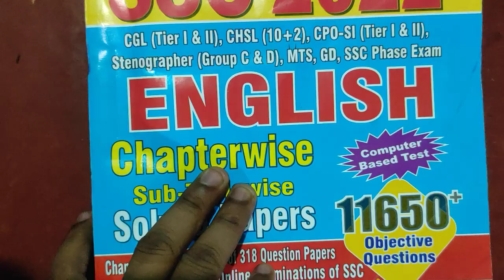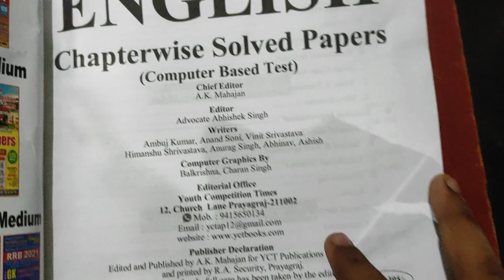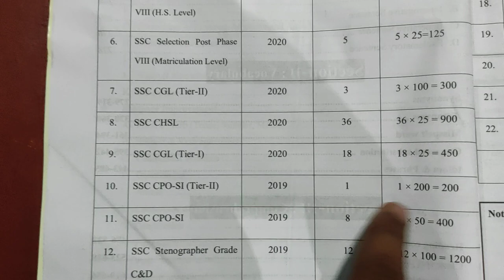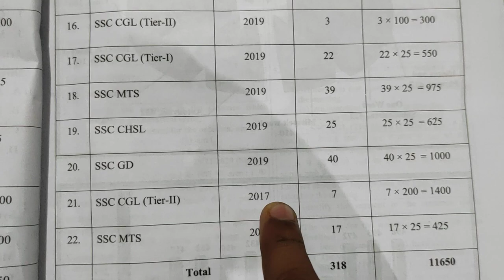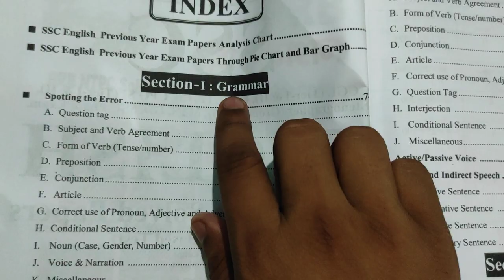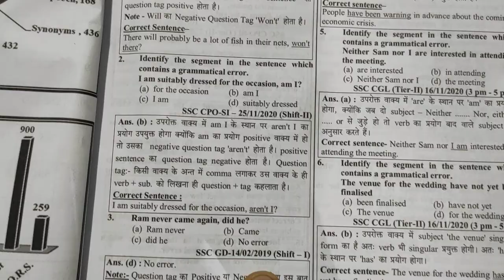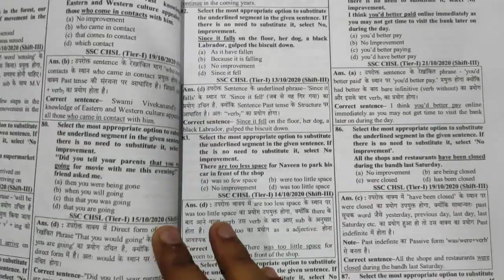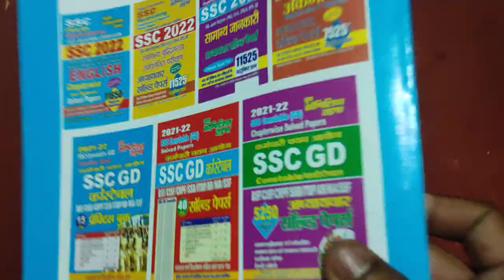SSC English Chapter-wise Solved Papers 2022 || SSC English Previous Year Books || Yct Books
👉Flipkart: .

💥Yct Books💥
🎁Big Offers 🎁
 use this link and get cash back on yct subscription app and strengthen your preparation by 1000 E-books,test series,quizzes on most trusted platform -